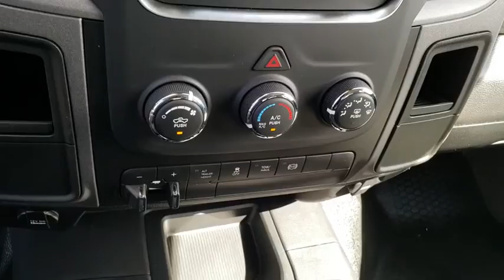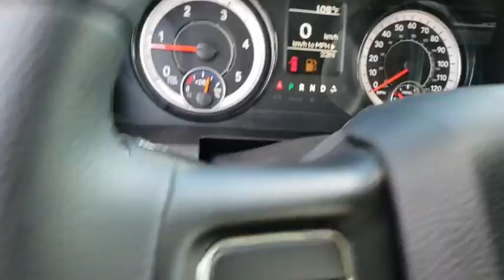2018 Ram 3500 New Smyrna Beach, Port Orange, Daytona Beach, Deltona, Sanford, FL G292745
BRIGHT WHITE New 2018 Ram 3500 available in New Smyrna Beach, Florida at New Smyrna Chrysler. Servicing the Port Orange, Daytona Beach, Deltona, Sanford, FL area.